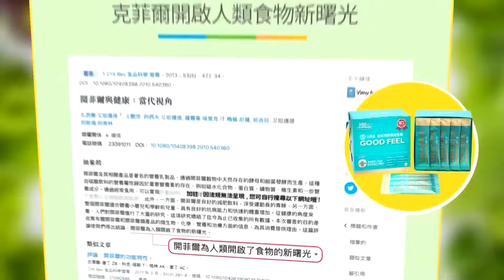被王美惠"控勒脖"?!徐巧芯"秀影片打臉"喊:不同量級